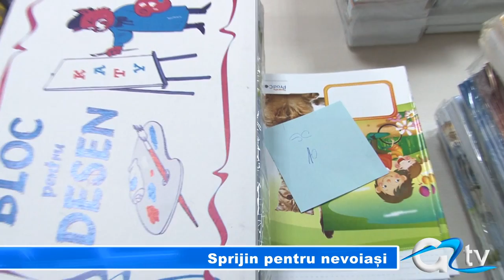SPRIJIN PENTRU NEVOIASI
Deputatului Nicolae Florian îi pasă de familiile nevoiaşe din Giurgiu. A demonstrat şi astăzi când sute de pachete de rechizite au plecat de la cabinetul său parlamentar, către elevii nevoiaşi din şcolile şi liceele giurgiuvene.